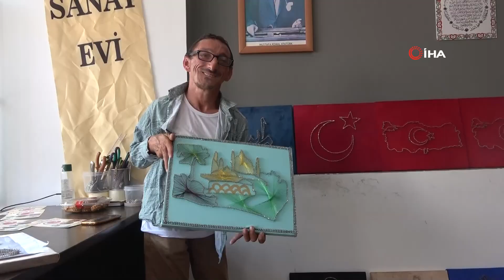Filografi Sanatıyla Engelleri Aştı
Samsun'un 19 Mayıs ilçesinde yaşayan bedensel engelli Hasan Yazıcı, ellerini kullanma güçlüğüne rağmen filografi sanatıyla çeşitli eserler üretiyor.
Dereköy Mahallesi'nde annesini ve babasını kaybettikten sora yalnız yaşayan 37 yaşındaki Hasan Yazıcı, 10 aylıkken geçirdiği ateşli bir hastalık nedeniyle yürüme, konuşma ve ellerini kullanma yetisini kısmen kaybetmiş. İlkokuldan sonra ise eğitimine devam edemeyen Yazıcı, Bursa’da ablasının yanında kalırken halk eğitim merkezinde eğitimini aldığı filografi sanatı sayesinde hayata dört elle sarılıyor. Dereköy’de kiraladığı mütevazi bir odada çivi, çekiç ve tel kullanarak birbirinden ilginç tablolar yapan Yazıcı, çaktığı her çiviyle yaşama yeniden tutunuyor. İlkokuldan sonra eğitimine devam edemeyen Yazıcı, filografi sanatını severek yaptığını söyledi.
Dereköy’de kiraladığı mütevazi tek odalı atölyesinde, çivi, çekiç ve tel kullanarak birbirinden güzel tablolar yapan Hasan Yazıcı, çaktığı her çiviyle yaşama yeniden tutunuyor. Yaptığı tabloları 250 ila 300 lir arsında sattığını söyleyen Yazıcı, “Bu sanat benim ilgi alanım. Çok güzel vakit geçiriyorum. Bu işi severek yapıyorum. Bunu hem para kazanmak hem de vakit geçirmek için yapıyorum. Bursa’da kaldığım zamanlar halk eğitim merkezinde hocalarımın sayesinde öğrendim. Bir obje yaklaşık 1 haftamı alıyor. Bu sanat benim ilgi alanım. Yani şöyle söyleyeyim engelleri aştım, başardım. Başardım ve daha iyi yerlere gelmek istiyorum. Hedefim büyük" dedi.